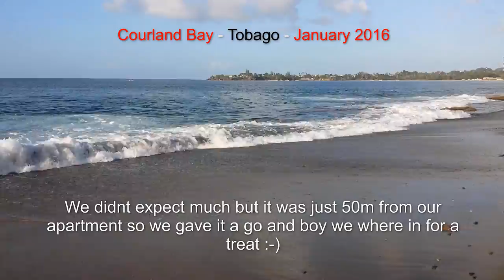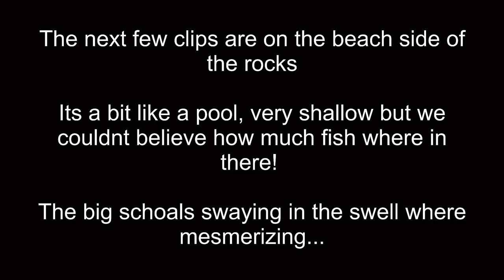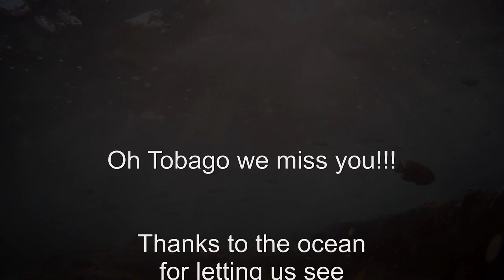Snorkeling Tobago - Courland bay - Free Diving - Tribord Easybreath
Snorkeling along the rocks right on the middle left of Courland beach in Tobago. It was surprisingly packed with lots of fish and many different species. A few listed below...
The Tribord Easybreath Snorkelingmask turned out to work brilliantly even for diving. Very comfortable and still after over two hours of snorkeling and you can actually talk to each other somewhat under water. And NO FOGGING UP :-) what so ever and none of the annoying blowing out of the water after a dive etc. However my seal of the non return valve needs some adjusting, was leaking a bit when diving but even when it does the water just gathers around the mouthpiece and is then extracted through the chin valve automatically when surfacing.

Unfortunately this time of the year the seas here are quite rough and there was a lot of debris in the water and bubbles from the crashing waves but it still was extremely enjoyable. The colors are much more vibrant in real especially the Bluetangs and some of the Parrotfish that where unfortunately very shy where absolutely stunning.

Some of the species:

French Angel
Queen Angel
Blue Tang
White spotted Filefish
Barracuda
Ballyhoo
Yellow Grunt
White Grunt
Sergeant Major
Night Sergeant
Sardines
Mullet
Slippery Dick
Cuttlefish